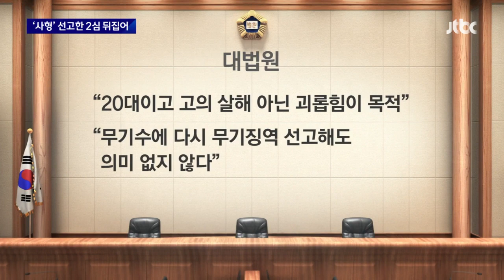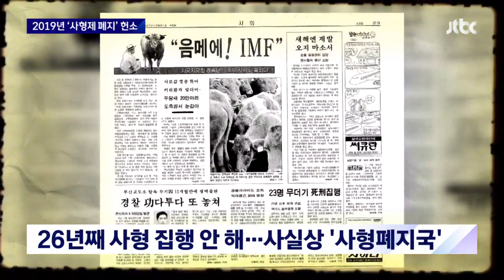'재소자 살해' 무기수에 대법 "사형은 과해"…헌재, 4년 넘게 사형제 판단 안 해 / JTBC 뉴스룸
교도소에서 다른 재소자를 폭행해 살해한 혐의로 사형을 선고받은 20대 무기수에 대해서, 대법원이 사형 판결을 뒤집었습니다.